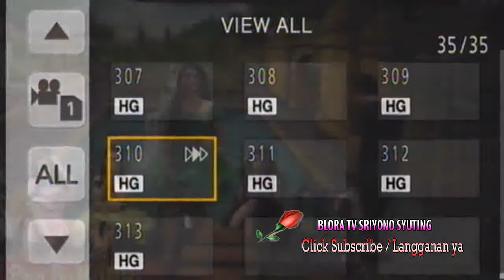SATU HATI SAMPAI MATI EXTRA WAHYU BUDOYO